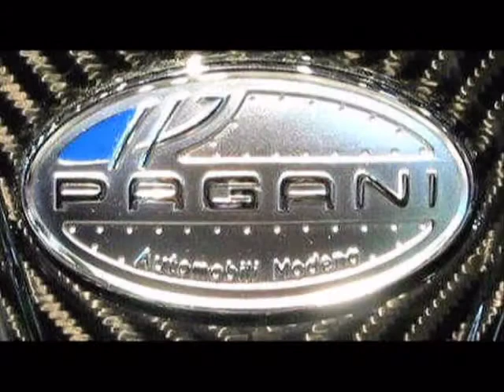ALL THE CAR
the video of collection of a lot of car..